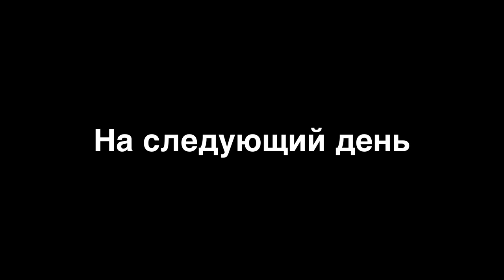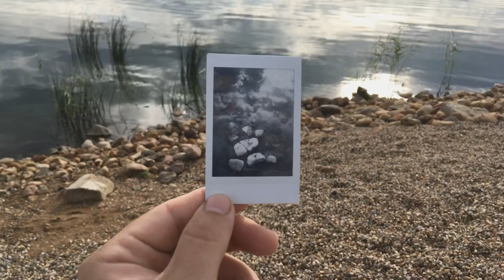365 дней челлендж - я в деле!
Делать пост по 1 фотографии для Инстаграм и 1 ролику видео для YouTube каждый день? Смогу ли? 365 дней - известный челлендж в мире фотографии, который позволяет автору сосредоточиться на собственном творчестве и вырасти над собой. Я в деле!